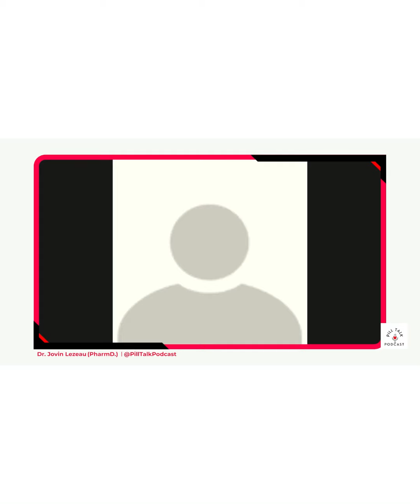Ep.41 Different areas of Pharmacy with Dr. Jovin Lezeau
Jovin Lezeau, PharmD is a current PGY1 Ambulatory Care Pharmacy Resident at AdventHealth Celebration who recently graduated from the University of Florida College of Pharmacy (Orlando Campus).

He is passionate about entrepreneurship and moving pharmacy forward. He is currently the owner, host, editor, and producer of Capsule Production Podcast.

His pharmacy interests include transitions of care, ambulatory care, psychiatry, and pharmacogenomics.

Don’t miss the new episode of Pilltalk podcast where we feature Dr. Jovian Lezeau.

Full episode out on YouTube and all podcast platforms